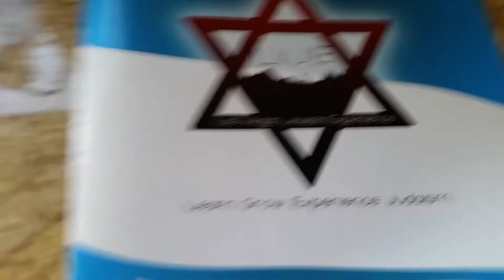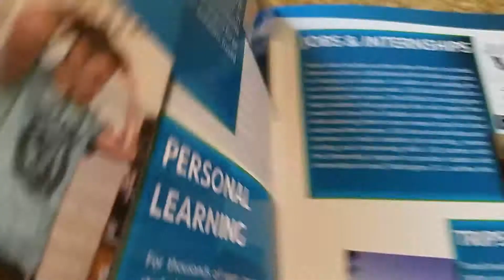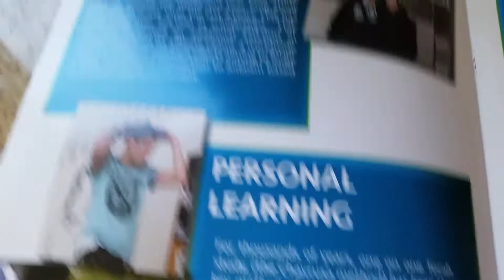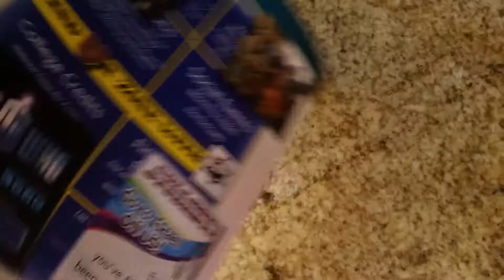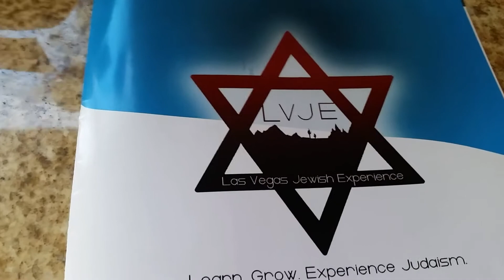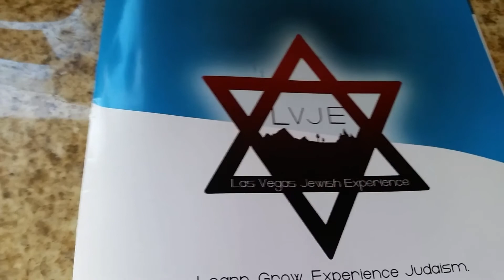Fundraiser For Las Vegas Jewish Experience